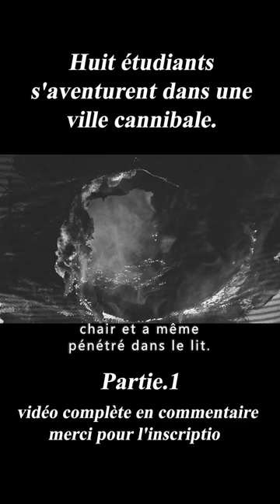《2001 Maniacs》shorts1/3#film#movie#shorts#horreur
Huit étudiants universitaires voyageant en Floride pour les vacances de printemps tombent sur une ville reculée de Géorgie, où ils sont attaqués par les résidents.

Réalisation
Tim Sullivan
Scénario
Chris Kobin.Tim Sullivan
Casting principal
Robert Englund.Lin Shaye.Giuseppe Andrews

Histoire:
While traveling on vacation to Florida, the college friends Anderson Lee, Cory Jones and Nelson Elliot meet the gorgeous Joey and Kat in a gas station traveling with their gay friend Ricky to the same location. Anderson gives his phone number to Joey in Florida. The teenagers decide to take a shortcut and they find a detour through an old road leading to the Southern town of Pleasant Valley. They are welcomed by the local Mayor Buckman as guests of honor together with Joey, Kat, Ricky and the Afro-American biker Malcolm and his Chinese girlfriend Leah and invited to stay for their Guts and Glory Jubilee with free lodging, meals and booze at Granny Boone's hotel, and dancing, games and a mouth-watering barbecue in the climax of the jubilee. The group accepts the invitation but sooner they find who will supply the meat for the feast.